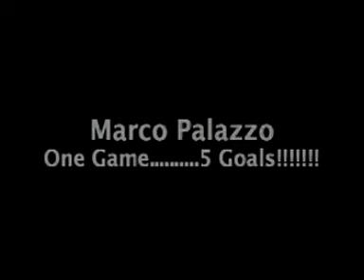Marco Palazzo.........Amaizing!!!!!!!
Marco Palazzo scores 5 out of 6 goals to help his team win a 6-5 game.